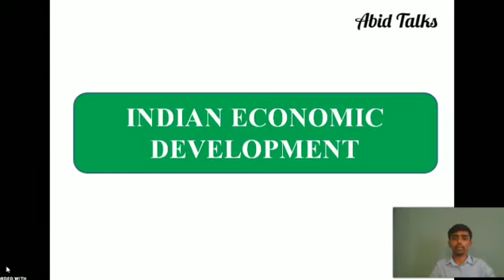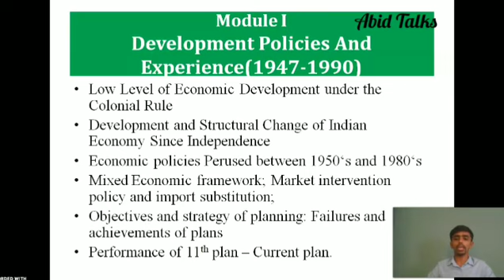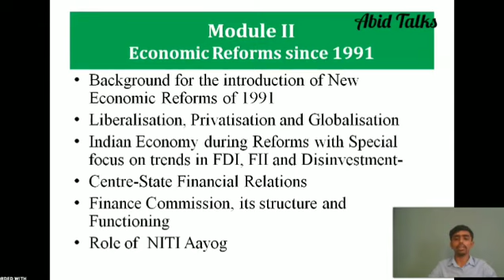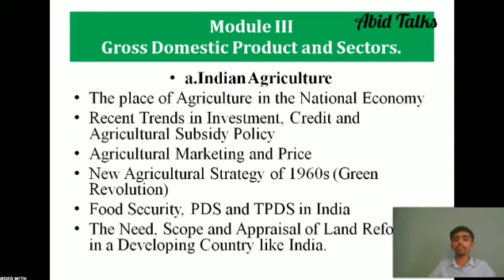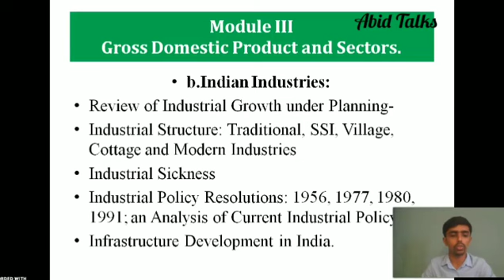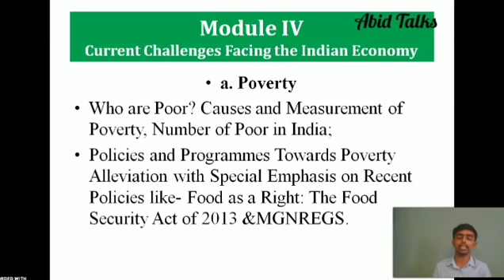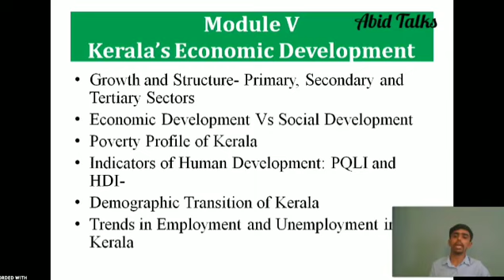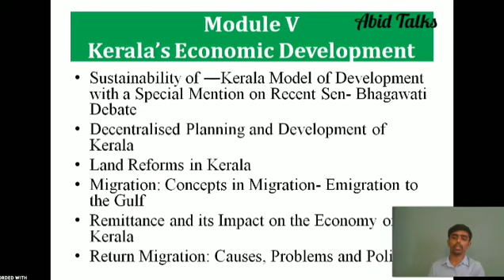Indian Economic Development|Syllabus Analysis|BA Economics|Fifth Semester|Calicut University